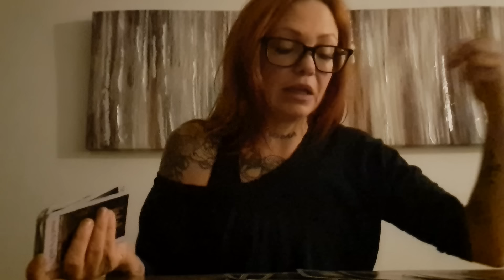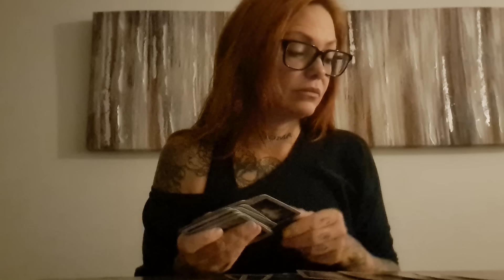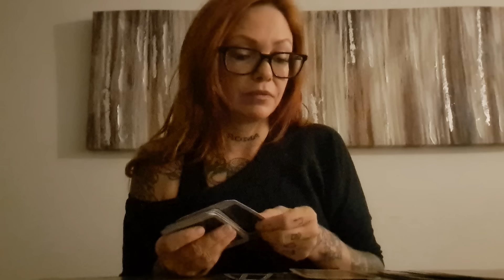Libra, Well that ended better than it started 😂😁